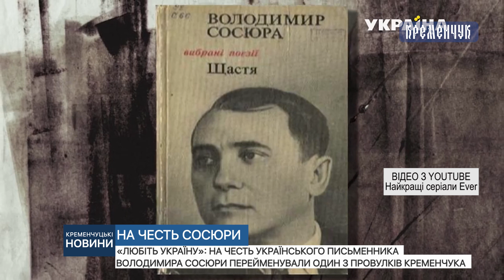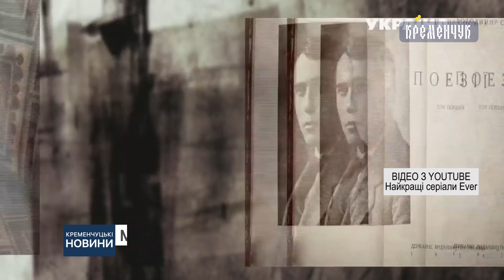Hа честь українського письменника Володимира Сосюри перейменували один з провулків Кременчука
«Любіть Україну»: на честь українського письменника Володимира Сосюри перейменували один з провулків Кременчука